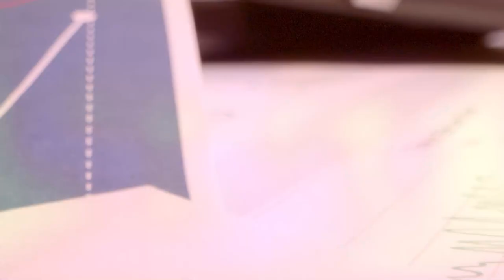Programa completo 21 de abril - [Negocios en Tm] ®